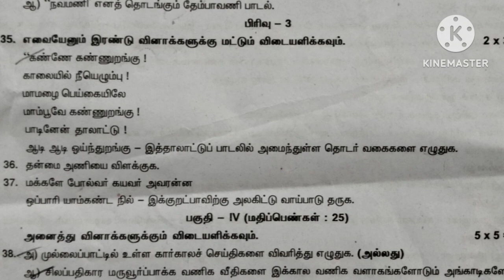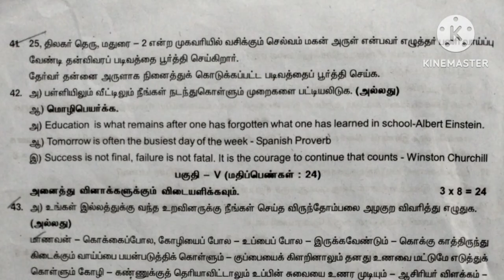10th Tamil First Revision Test 2024